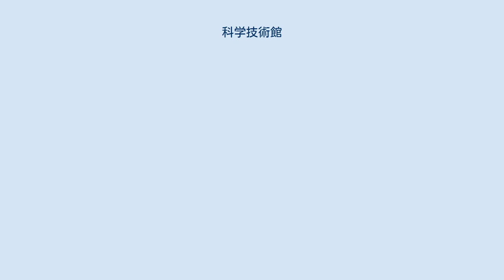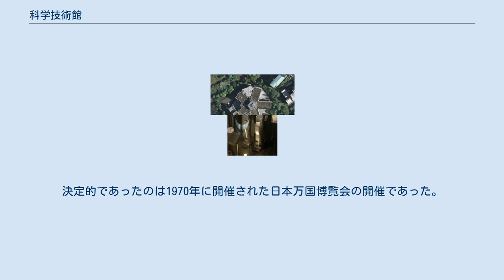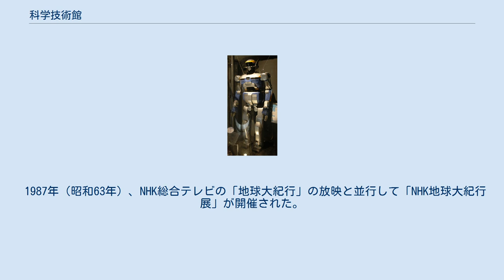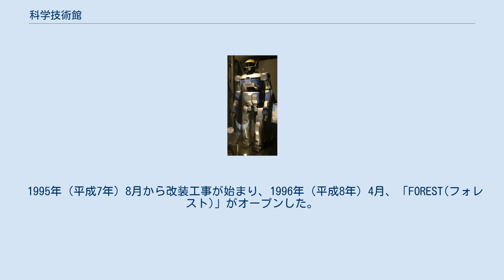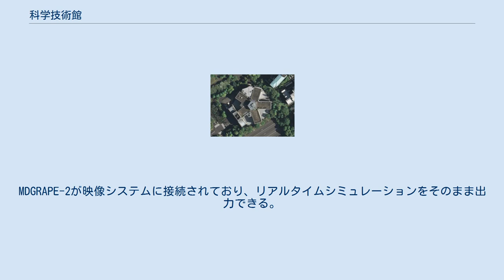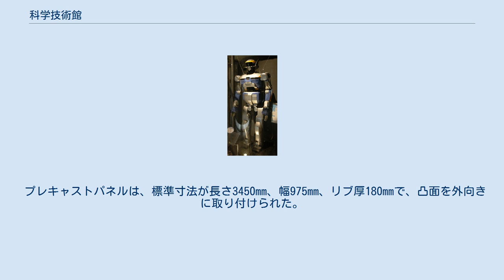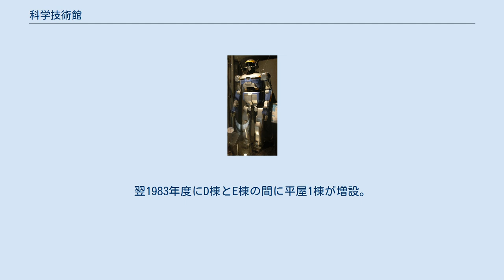科学技術館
科学技術館（かがくぎじゅつかん、英: Science Museum）は、東京都千代田区北の丸公園内にある博物館（科学館）である。
公益財団法人日本科学技術振興財団が運営・管理を行っている。
 科学技術館設置の構想は、日本科学技術振興財団の創立準備段階から中心事業として検討されていた。
その構想は以下のようなものであった。
 財団が正式に発足した1960年（昭和35年）には科学技術館建設委員会が設けられ、学会、産業界、博物館関係者などが委員として就任した。
同年8月から委員会の会合が開催され、建物、展示内容、展示方法、付帯設備などが決定した。
想定した来場者は青少年および一般で、理解水準を中学生から高校生相当とした。
また展示方法としては「動的で興味深い表現」を用いることに重点をおいた。
 1961年（昭和36年）3月、建設場所が皇宮警察職員宿合跡地(現在地)に決定した。
1963年（昭和38年）3月、展示内容が決定した。
1964年（昭和39年）4月9日、建物が竣工した。
 1964年（昭和39年）4月10日、昭和天皇と香淳皇后が行幸し、開館式典が行われた。
一般公開の開始は、同年4月12日であった。
9月3日、内閣総理大臣池田勇人が見学に訪れた。
11月27日、当時の皇太子（現・上皇）も見学を行った。
 開館当初の展示品は「現代日本の科学技術の成果を示すもの」で、機械、実験装置、模型など約400点であった。
以下に、開館当初の展示内容を示す。
 1964年6月から開館を記念して初の企画展「ドイツ科学展」が開催された。
この展示会ではヨハネス・グーテンベルクの活版印刷機が出品された。
1965年9月には、「ソ連宇宙開発展」が開催された。
会期中には、女性として初めて宇宙飛行を行ったワレンチナ・テレシコワの講演会が、地下のサイエンスホールで開かれた。
 日本の技術水準を示す展示内容を維持するため、開館後もIC利用の電化製品、大型タンカーの模型など展示更新が行われていった。
この費用については1967年（昭和42年）より、日本自転車振興会より補助金が交付されるようになった。
 開館直後の1965年度の年間入場者数が約53万人であったのに対し、1970年度は約41万人に減少した。
特に団体入場者数が開館以来一貫して減少傾向であった。
決定的であったのは1970年に開催された日本万国博覧会の開催であった。
 他方、1970年代に入ると、自然科学系の博物館で視聴覚を合む総感覚的展示が増え、入場者の理解を促すため参加性の高い展示が増加するようになった。
科学技術館のこれまでの展示について「故障が多い」「展示内容が難しい」といったことが入場者減少の理由として挙げられていた。
このような状況を受け、展示内容のリニューアルが計画された。
 リニューアルについてシカゴ科学産業博物館が行っていた企業出展方式を参考に、業界出展方式が採用された。
業界出展方式とは、展示テーマと関連する業界団体や助成団体の協力により展示や内容更新を行っていく方式である。
業界出展方式の目論見は以下の通りである。
 以下に、業界出展方式に変更した後の展示内容を示す。
 1975年（昭和50年）4月1日より、これまでの月曜休館から年末年始を除く年中無休に変更した。
1977年（昭和52年）には当時のスーパーカーブームを背景に「スーパーカーフェア」と題した特別展を実施し、1977年8月の月間入場者数が83,050人を記録した。
1979年（昭和54年）11月、「第1回全国ロボット大会」の会場となり、大会最終日の日曜日には1日の入場者数が15,000人とこれまでの最高記録となった。
 また1979年（昭和54年）は日本科学技術振興財団の創立20周年、科学技術館開館15周年にあたり、これを記念してC棟とD棟の間に3階建ての展示室の増築が決定した。
また「ミュージアムショップ」が1階に開設された。
 このような改革の実行と企画イベント開催により、1976年度の年間入場者数は約60万人、1980年度は約85万人と増加傾向に転じた。
 1987年（昭和63年）、NHK総合テレビの「地球大紀行」の放映と並行して「NHK地球大紀行展」が開催された。
スミソニアン自然史博物館所蔵の隕石、鉱物、化石などが展示された。...